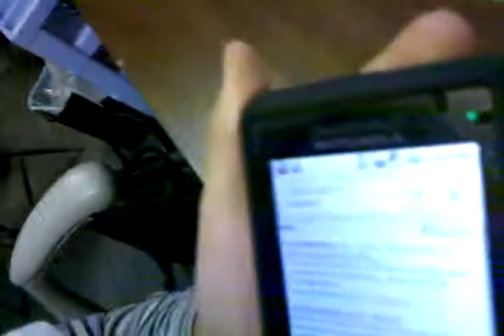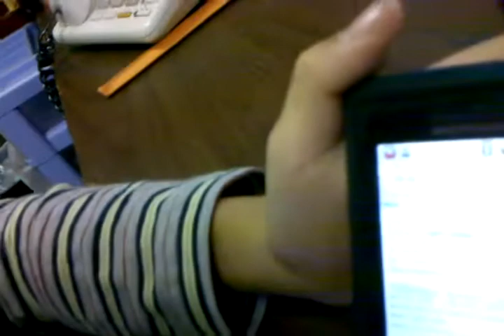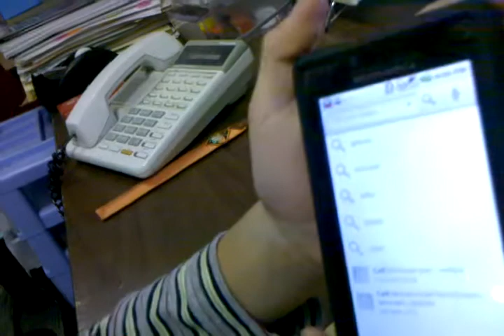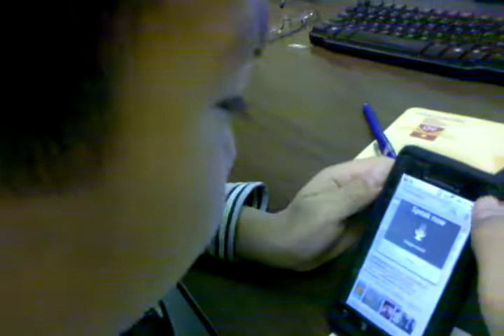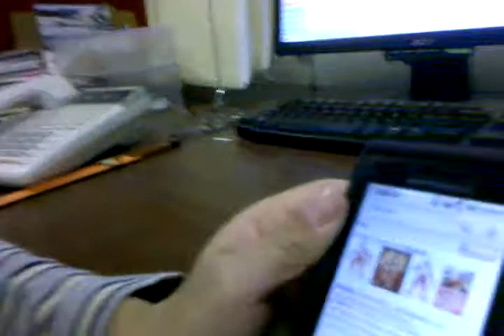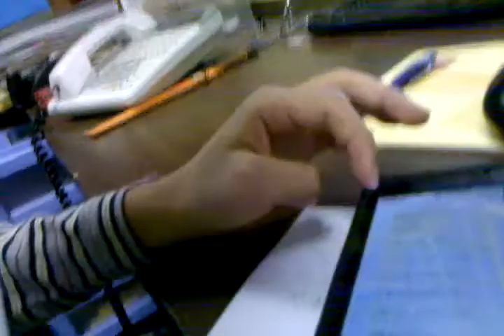드로이드의_굴욕.avi (The Droid's Humiliation)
Min, my 8 year old friend, and myself embarked on testing the limits on the Android platform's voice recognition feature by searching for every pokemon we could think of. In 30 minutes of funny attempts, we succeeded in getting it to recognize five pokemons: blastoise, pikachu, jigglypuff, blaziken, darkrai.